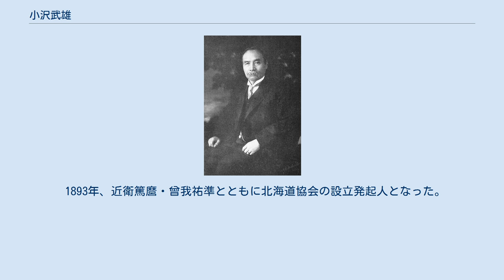小沢武雄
小沢 武雄（おざわ たけお、1844年12月19日（天保15年11月10日） - 1926年1月29日）は、日本陸軍の軍人。
幼名・直之丞。
 小倉藩士・小沢義房の長男として生まれる。
1866年、第二次長州征伐において軍議役兼陣場奉行を勤める。
1868年、戊辰戦争に出征し越後・会津へ転戦した。
明治政府の若松民生局に出仕し、軍務官筆生、兵部少録、兵部権大録、兵部大録、兵部権少丞、兵部省7等出仕を経て、1871年、陸軍少佐に任官。
第二副官、陸軍省官房長、アメリカ出張、陸軍省第1局長代理などを歴任。
1877年2月から10月まで西南戦争に征討総督本営参謀として出征。
 1878年11月、陸軍少将に進級。
陸軍省第3局長、同第1局長、同総務局長、兼陸軍士官学校長、陸軍少輔などを経て、1885年5月、陸軍中将となった。
陸士校長、参謀本部次長、陸軍参謀本部長、欧州出張などを経て、1890年10月、予備役に編入された。
 1887年5月24日、男爵を叙爵し華族となり、1890年9月29日から1926年1月まで貴族院勅選議員に在任した。
1891年12月17日、舌禍事件により陸軍中将を諭旨免官となった。
谷干城提出の建議案の賛成演説で、軍機遺漏があったとの理由であった。
貴族院内では谷と同一行動をとった。
 1893年、近衛篤麿・曾我祐準とともに北海道協会の設立発起人となった。
 日本赤十字社副社長、上野鉄道（上信電鉄）初代社長を勤めた。